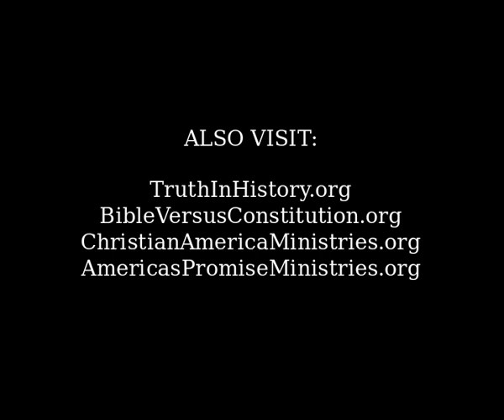New Testament Christians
Let's take a short look at this "New Testament Christian" thing. What is it and is it Biblically tenable?